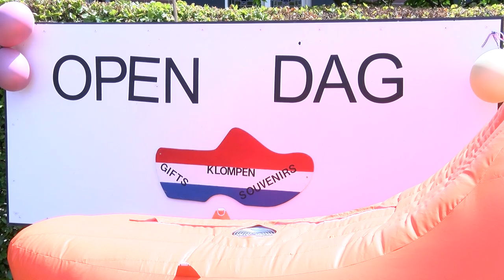De laatste klompenfabriek verlaat Liempde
29 juni 2024